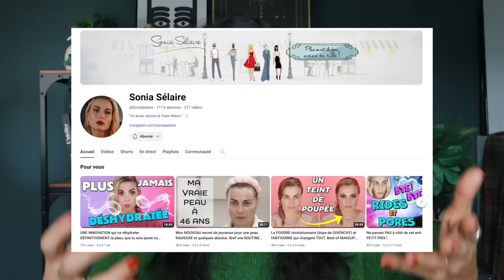J'ai un peu honte et je regrette si fort ces achats mais vaut mieux en rire qu'en pleurer lol 🥲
Le moins que l'on puisse dire c'est que cette nouvelle édition de "J'ai Détesté Pour Vous" est un cru de ✨ qualité ✨ !

Au programme des boucles d'oreilles qui te déchirent les lobes, un produit qui a fait partir ma peau en lambeaux, une déception culinaire et biiiiien plus encore.

EN-JOY 🤝🏼

tiktok ▸ heyohcoco

- Boucles d'oreilles Alémais (vraiment TOUS leurs bijoux sont trop beaux je 😭)

- Baume rafraîchissant et floutant pour les cernes / REM Beauty

- Kimchi épicé / Karma 💃🏻

- Baume SPF / Ultra Violette

- Glow Stick SPF 50 / Supergoop

- Unseen Sunscreen / Supergoop

- Recourbe-cils Dior Backstage

- Bouchons d'oreilles Loop Quiet

- Crème corps Aqua Bomb Hydrating Boy Moisturizer / Belif

👑 j e  p o r t e

- Pull NN7
- Barrette achetées de seconde main
- Boucles d'oreilles Alémais
- Collier Camille Colette
- Bagues Clare V / vintage / Corpus Christi
- Montre Cartier

plein d'amour sur vous 🤍

☎️ p e t i t  l e x i q u e

Depuis juin 2023 les créateurs de contenu sont dans l'obligation de mentionner leurs partenariats (c'était déjà le cas avant mais whatever...) ainsi que les produits reçus gracieusement. Voici les mentions que vous êtes susceptibles de croiser ici et ce qu'elles signifient :

➤Collaboration commerciale : signifie que j'ai été rémunérée par la marque pour parler d'elle et/ou de ses produits/services.

➤ Collaboration commerciale non rémunéré - produit offert : le produit que je vous présente a été reçu gracieusement de la part de la marque, sans obligation de prise de parole de ma part.

Cela n'a aucun impact pour vous et sur le montant que vous payez mais si, pour une raison qui vous appartient, vous ne souhaitez pas que je sois commissionnée, entièrement libre à vous de faire vos propres recherches sur internet.